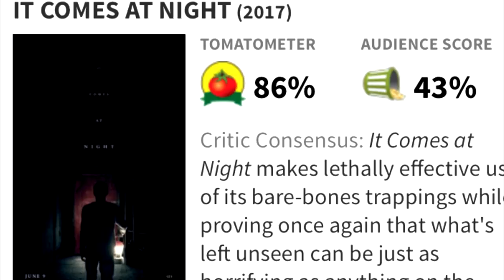It Comes At Night EXPLAINED: What Comes At Night?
My interpretation on what exactly comes at night, while also attempting to answer other things in the film that were left ambiguous. enjoy.